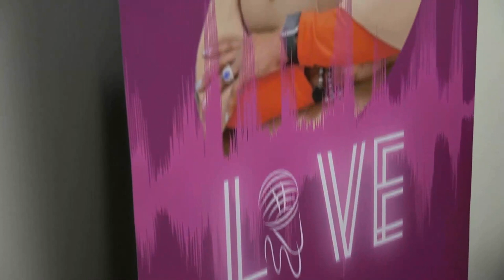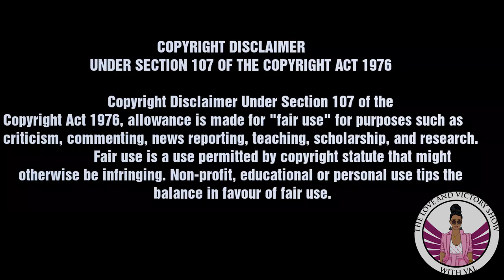#040 You Thought You Broke Me - Uninterrupted ICYMI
In case you missed it, here is the candid conversation from our episode titled "You Thought You Broke Me" on sexual assault. First aired on December 10, 2022 featuring special guests Stefanie Jane Martino, Lakethia "Yielded" Leadon, and Nina Garcia.